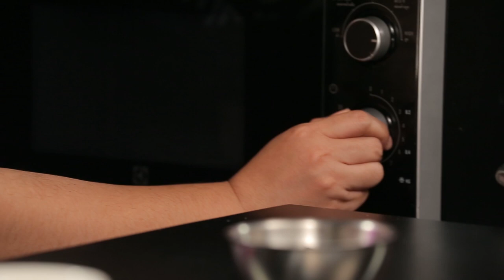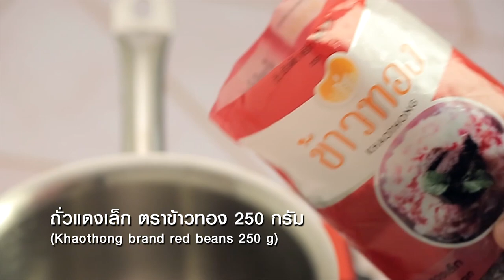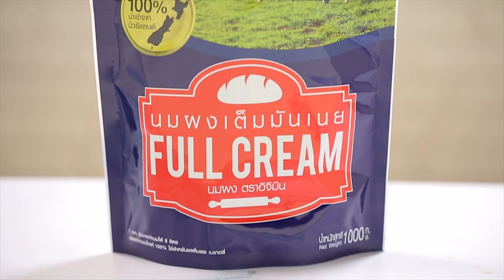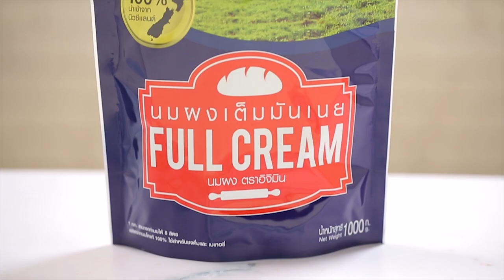"Food Fighto - ศึกครัวเดียวกัน Them "Chocolate" EP. 27 [ 1/3 ]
Microwave Chocolate Lava Cake VS Chocolate Mayonnaise Cake

'นานา' และ 'เท็ดดี้' ดวลฝีมือกันในโจทย์ ช็อกโกแลต 🍫 ใครจะเป็นฝ่ายชนะในครั้งนี้ไปได้ ห้ามพลาด!!

▲Line @yingsakfood